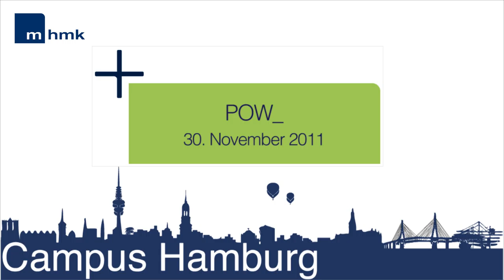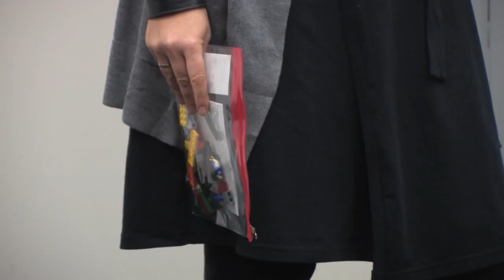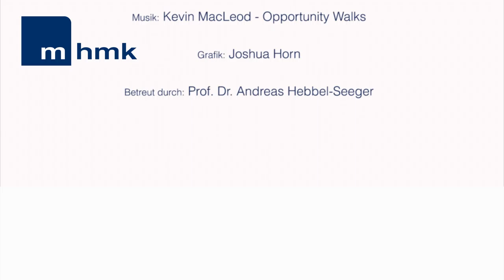POW_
Am 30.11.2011 fand die Auftaktveranstaltung der Eventreihe POW unter dem Titel "Workplay - arbeitest du noch oder spielst du schon?" am Campus Hamburg der MHMK, Macromedia Hochschule für Medien und Kommunikation, statt.